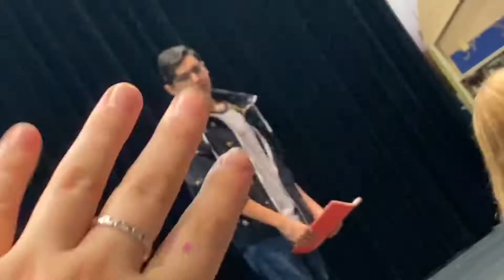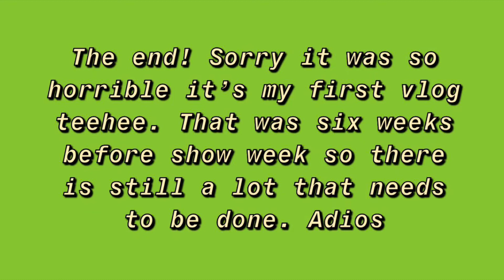beauty and the beast vlog #1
what bhs theater kids do instead of paying attention in rehearsal